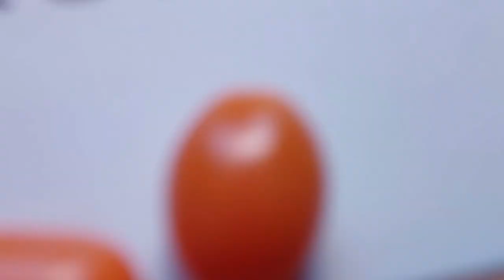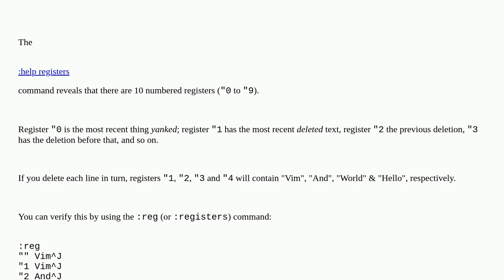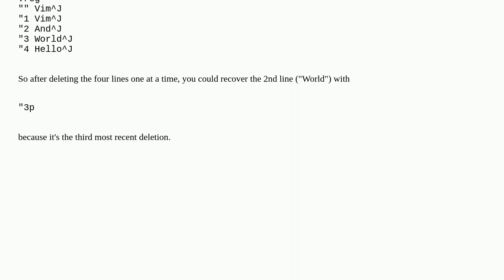vim cut and paste history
A special thanks goes out to the community

  vim